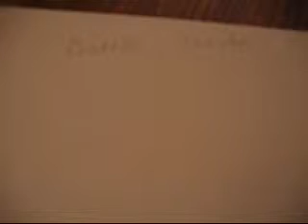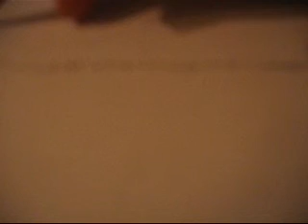How to draw battle firestar pt.1/3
JUST READ THE TITLE AND watch...